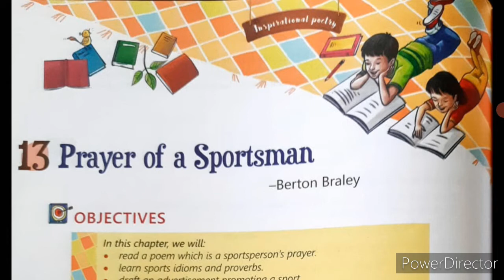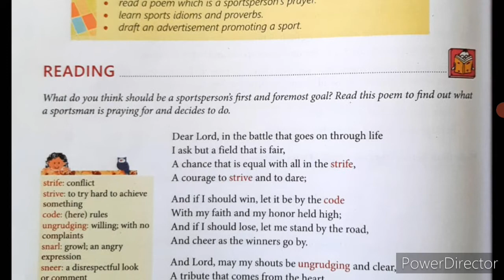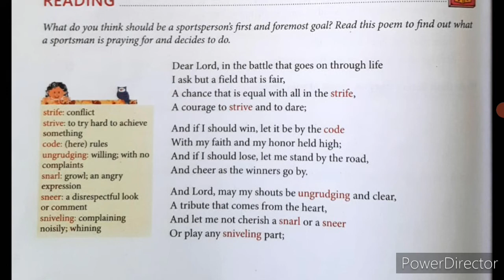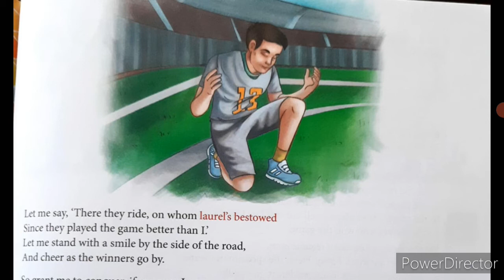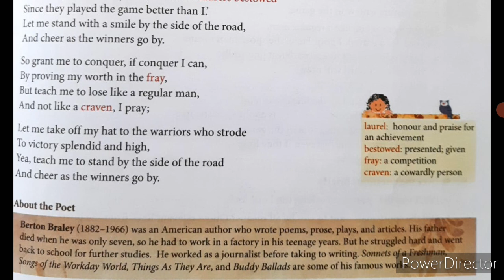Prayer of a Sportsman Class 8 Chapter 13 English Alive Course Book ‎@Passionate Mind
Prayer of a Sportsman Class 8 Chapter 13 English Alive Course Book Collins Hindi Explanation ‎@Passionate Mind  poem by Berton Braley

In this poem a sportsman prays to God to give courage to play with honesty and accept the lose as well as a regular person. If he lose he will cheer for the opponents.